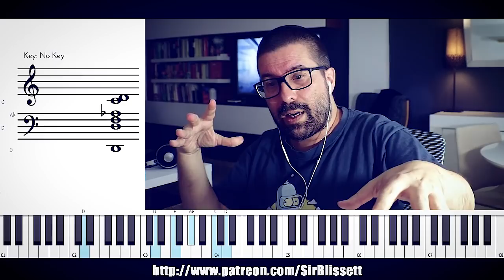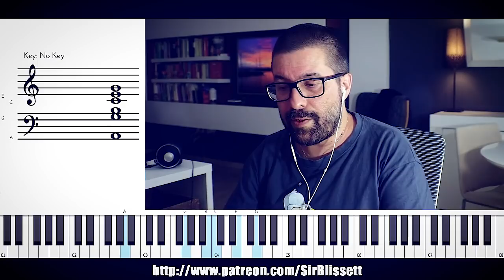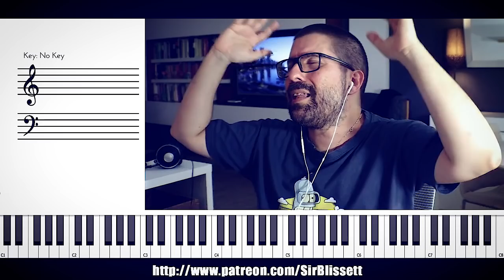¿Progresiones de Acordes Sin Usar Dominantes? | Countblissett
Creamos y usamos progresiones de acordes continuamente. Tenemos acordes de reposo, o acordes de tónica, tenemos acordes que se mueven hacia alguna parte, o acordes subdominantes, y tenemos acordes dominantes, que tienen una imperiosa necesidad de resolver. La música occidental se construye sobre esta relación tónica, subdominante, dominante pero... ¿qué pasa sin prescindimos de los acordes dominantes? ¿qué pasa si eliminamos la cadencia auténtica de la ecuación? ¿podemos hacer funcionar un tema sin que aparezcan acordes dominantes, acordes disminuidos y acordes dinámicos en general? Alrededor de 1960 varios músicos de jazz coquetearon con la idea de suavizar la dependencia que la música tenía con respecto al V7, fuese como dominante principal o como dominante secundario. Cadencias plagales, estructuras constantes, ejes armónicos, mediantes tanto diatónicos como cromáticos y un sinfín de recursos se desplegaron para buscar alternativas a la famosa resolución de tritono, búsqueda que encontramos también en el Gospel con las cadencias plagales, lleguemos a ellas de forma diatónica o mediante intercambio modal.